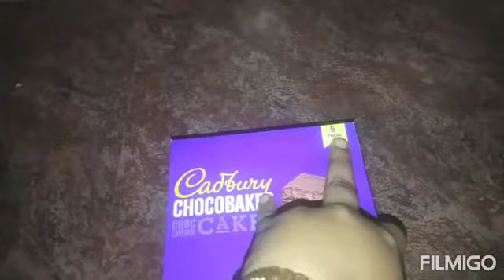Cadbury ChocoBakes Choco layered cakes